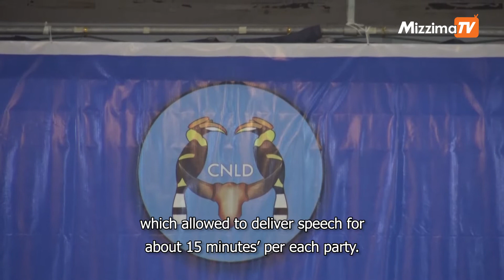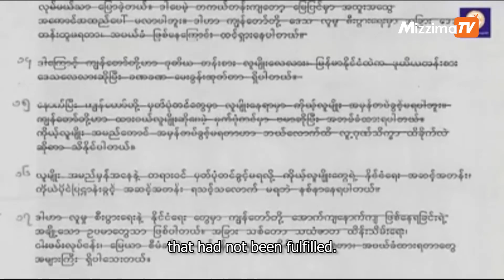Six political parties decide not to broadcast speeches due to UEC censorship